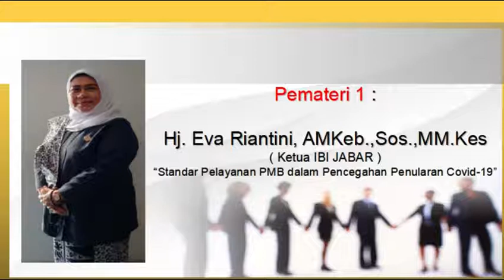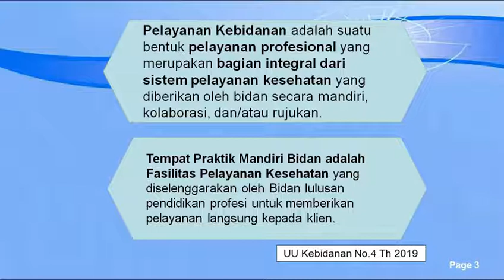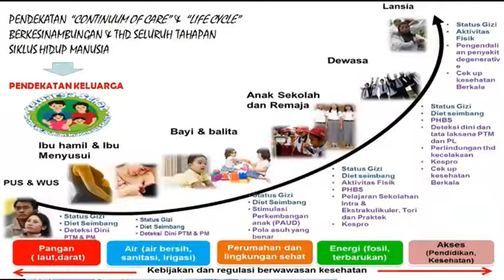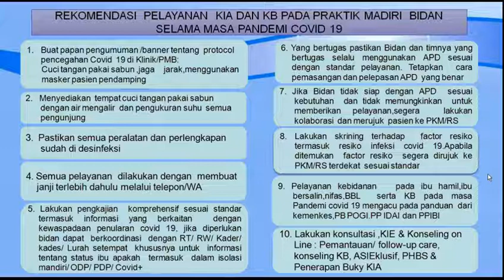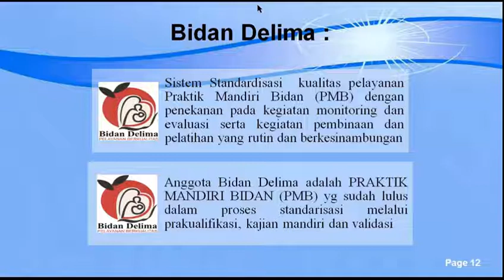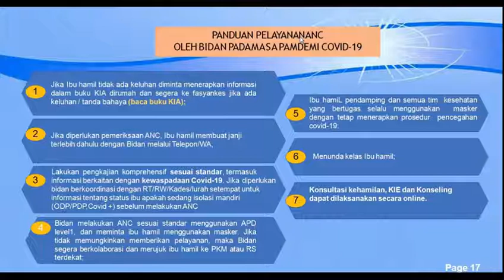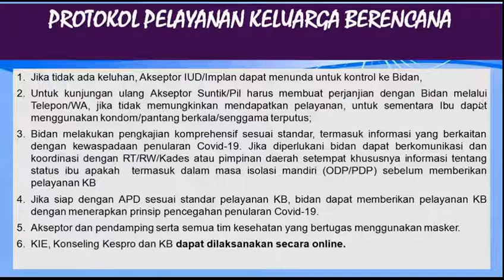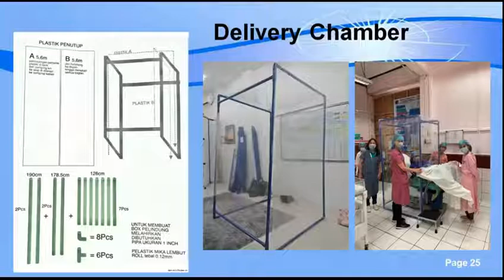Standar Pelayanan PMB Dalam Pencegahan Penularan Covid-19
Masih dalam kondisi pandemi covid ini pencegahan penularan covid itu sangatlah penting, kita masih harus mengikuti protokol kesehatan apalagi kita seorang bidan dalam pelayanan PMB.

Untuk lebih jelasnya kita tonton yuk videonya dari Ibu Hj. Eva Riantini, AMKeb., S. Sos., MM. Kes.